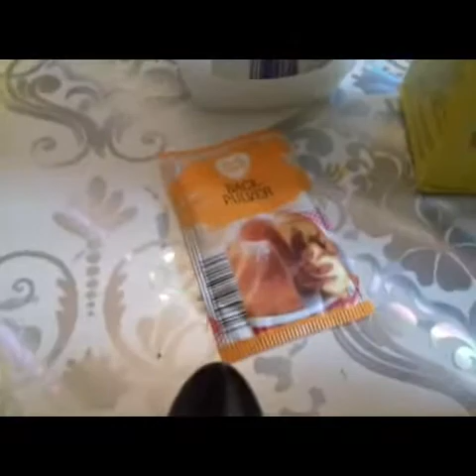Schleim/ ስላይም በቤት ውስጥ አሰራር በተለይ ልጆች በጣም የሚወዱት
የሚያስፈልጉን ነገሮች፣
፩. Glue/ ማንኛውም ሊሆን ይችላል
፪. Backing Powder
፫. Acrylic paint or Food Color
፬. Corn Starch / Spiesestärke
፭. Dish Soap / Detergent